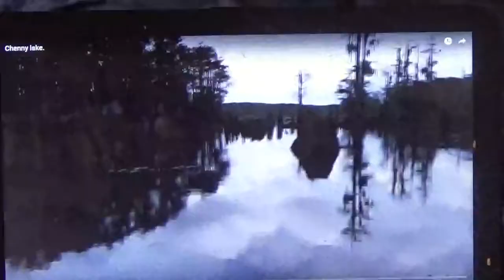shout outs and thank you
granny monster

piyoli sengupta

rocking miami 4

danny heath schwab

 homestead tessies

faye blatcher

carolina chris outdoors

birute00

it starts with a step